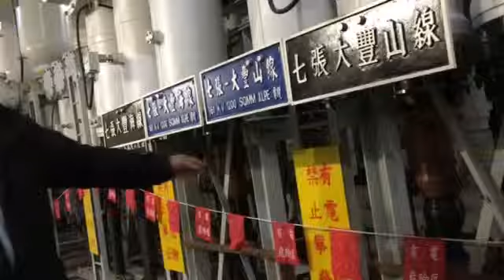參觀七張變電所2